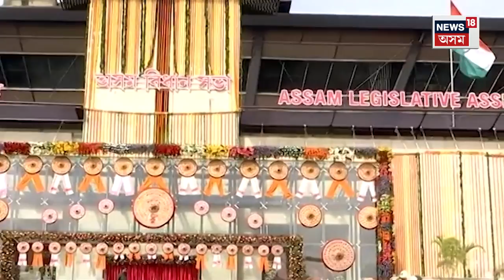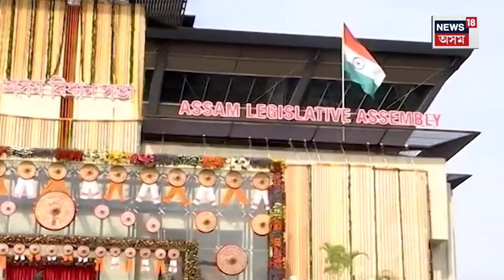New Assam Assembly House | মুকলি হ’ল অসম বিধানসভাৰ নৱনিৰ্মিত ভৱন | কেনেকৈ সজোৱা হৈছে নতুন ভৱনটো ?